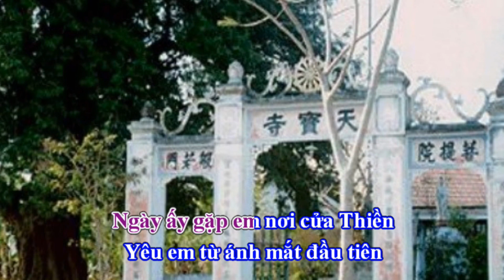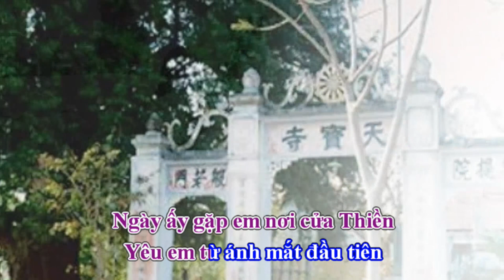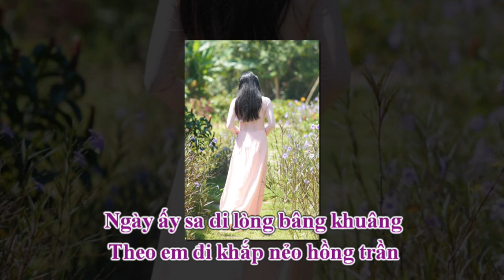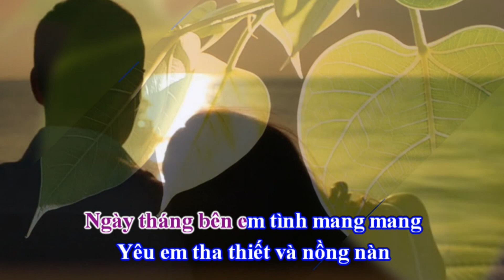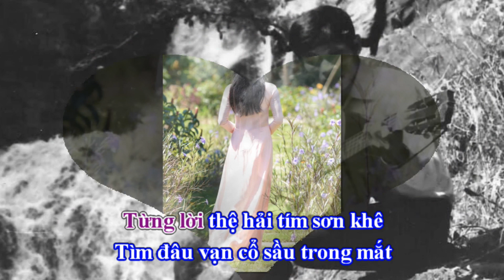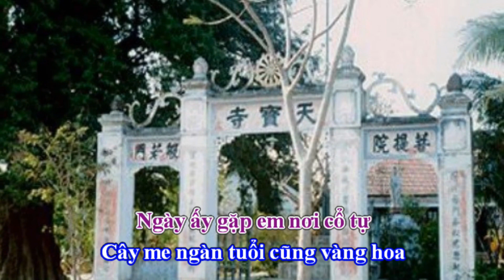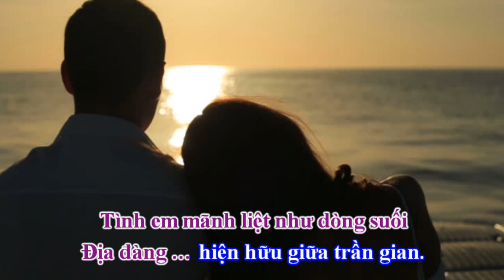Ngày Ấy Thiên Duyên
Nhạc & lời Vinh Hồ
Hoà âm Vũ Thế Dũng
Trình bày ca sĩ Quang Châu